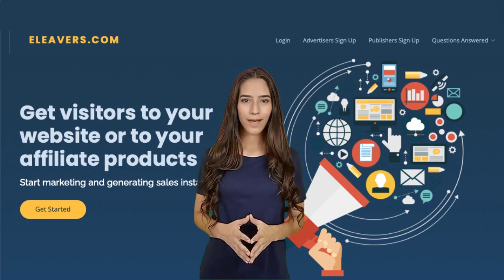Kiếm tiền từ trang web của bạn.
Vietnamese -